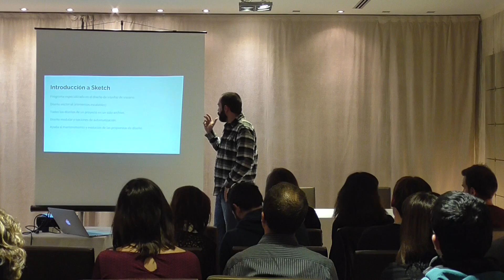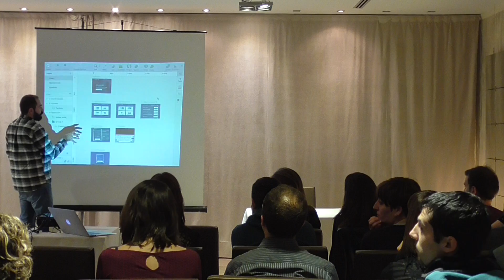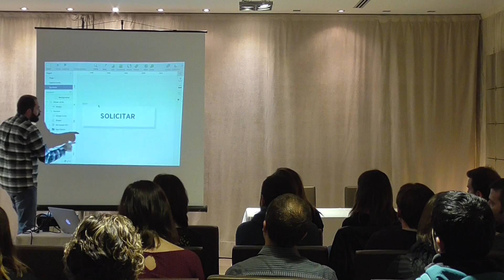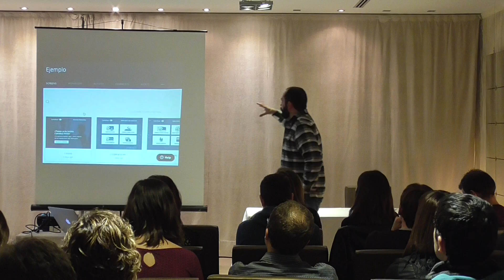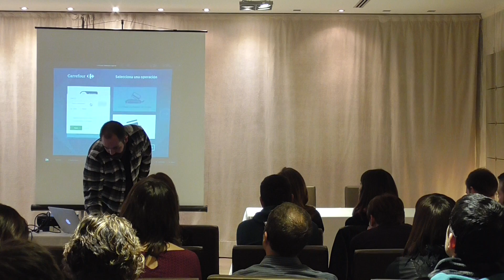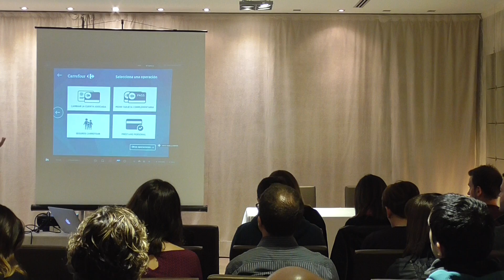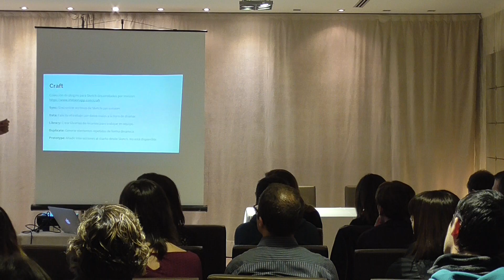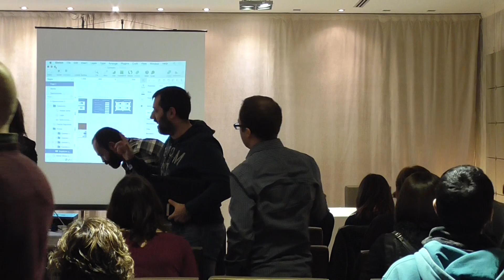Trabajando con Sketch e Invision, charla de Aritz Oiaga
Aritz cuenta su experiencia con estas dos herramientas, basándose en lo que ha aprendido siguiendo dos cursos: Diseño de Interfaces con Sketch y Design Workflow with Sketch.